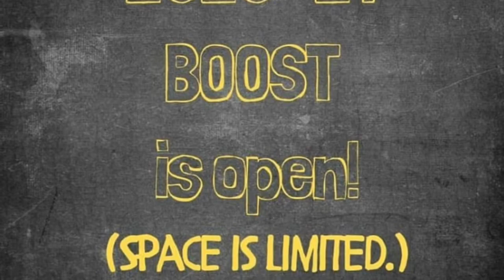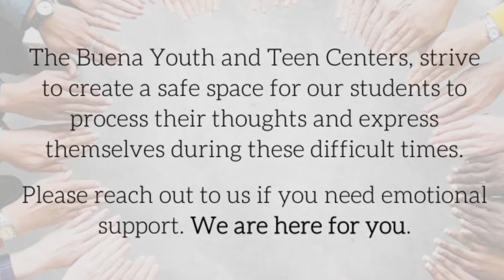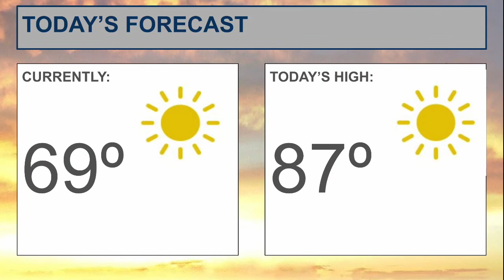BRMS_06-09-2020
Day 56 - only 3 days left of school! Teachers are online this week between 9am-11am.

End of the year ceremonies will be streamed online on our website and on our YouTube channel.

"Summer Breeze" - Seals & Croft